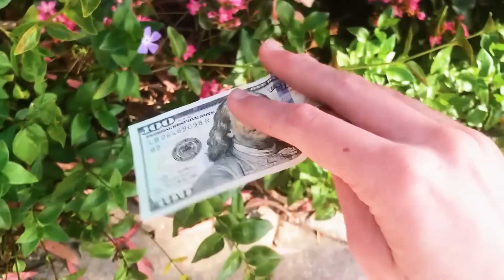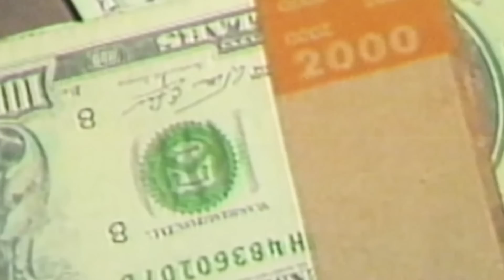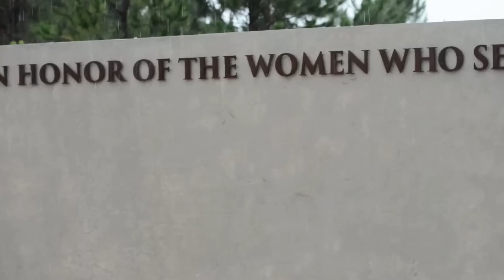15 Most Dangerous Women in The World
15 Most Dangerous Women in The World

Chapters:

00:00 Intro
00:28 Elizabeth Bathory
01:18 Fredia Gibbs
02:14 La Catrina
03:19 Lady Death
04:20 Jegertroppen Operatives
05:19 Melissa Calderon
06:16 Godmother of Cocaine
07:12 Aileen Wuornos
08:13 The White Widow
09:11 Maria Licciardi
09:59 Amelia Dyer - The Baby Farmer
11:00 The Limping Lady
12:00 Paige Vanzant
12:51 Sgt. Leigh Ann Hester
13:47 Irinia Gaidamachuk